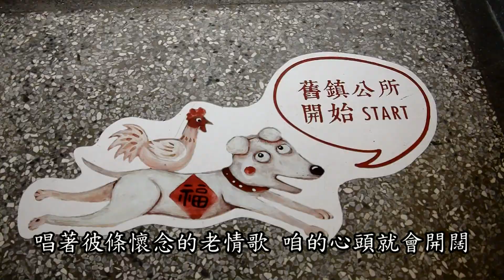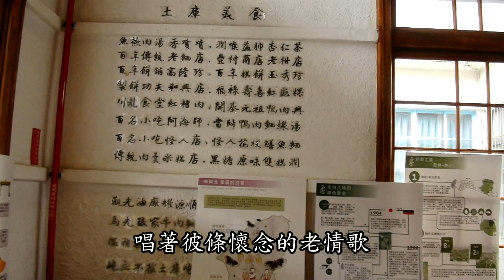來土庫唱情歌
那講到阮土庫，故事講袂完
土庫人尚熬來唸歌，舉著麥克唱袂煞
秀美嬸啊舉麥克，美珠姐啊來跳舞
那是唱著彼條老情歌，心情叨A真快活
來土庫唱情歌，心情就快活
唱著彼條懷念的老情歌，咱的心頭就會開闊
來土庫唱情詩，心內足歡喜
你那感覺唱著真趣味，人生才A有意義